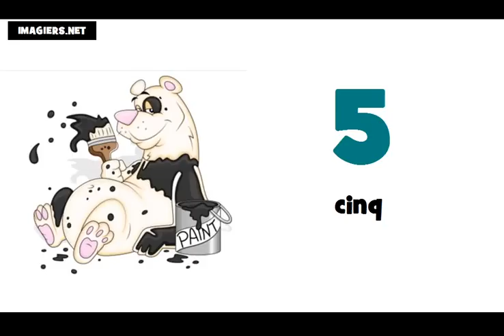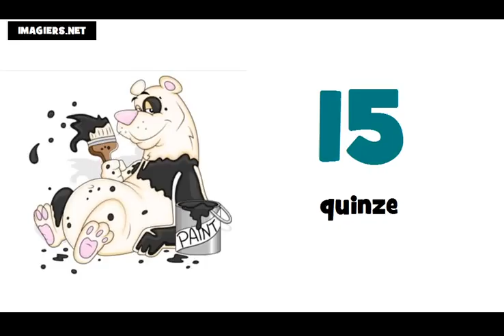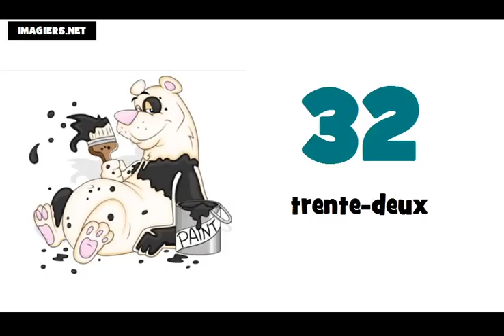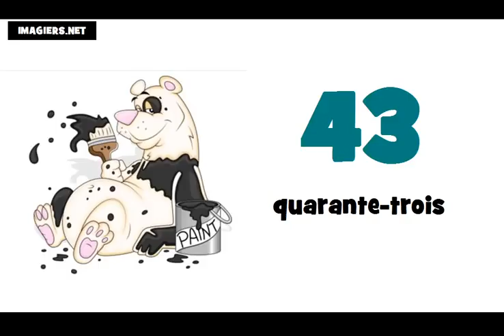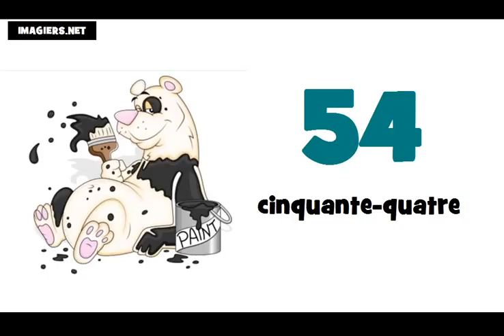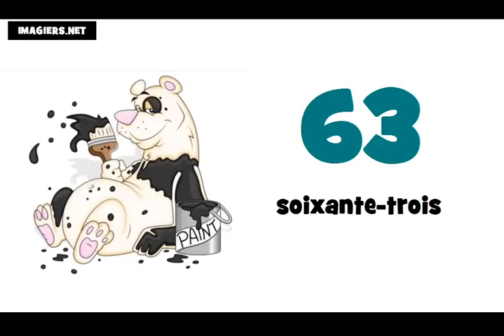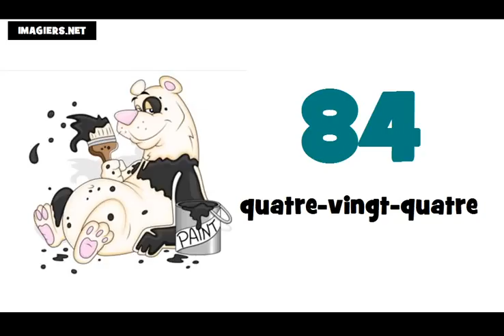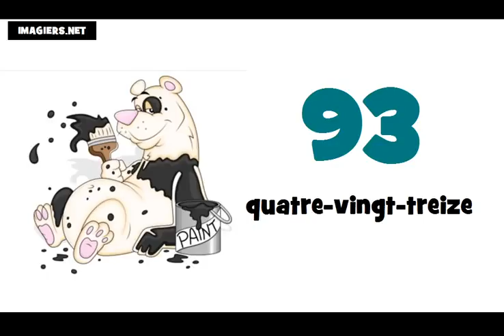Learn The French Numbers = From 0 to 100